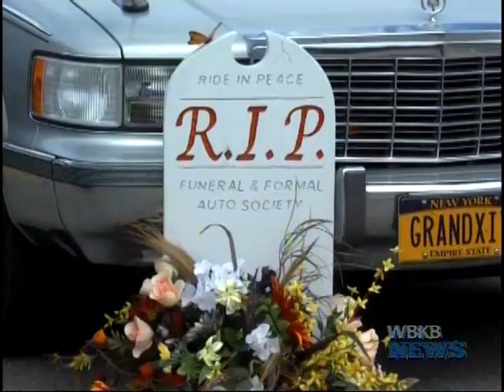3rd Annual Northern Michigan Hearse Cruise Car Show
The Northern Michigan Hearse Cruise hosted their Third Annual Car Show Saturday, May 28th and made their last stop here in Alpena.